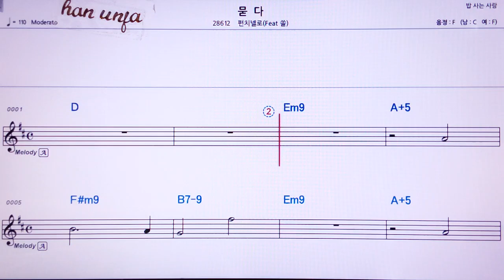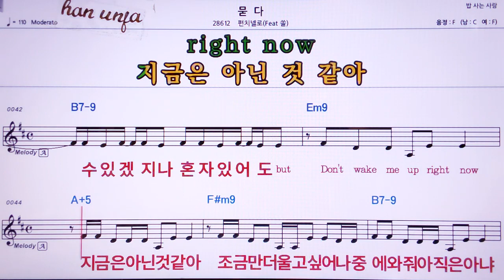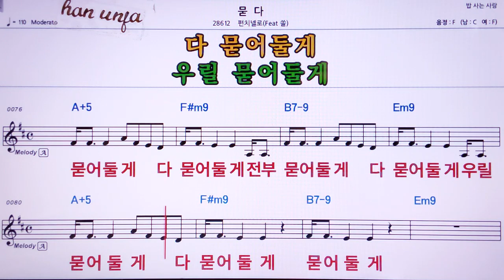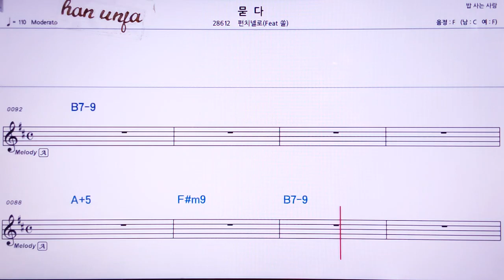💖묻다/펀치넬로*쏠 👍MR,노래방, 가라오케, 악보, 코드, 가사 ,Karaoke,반주